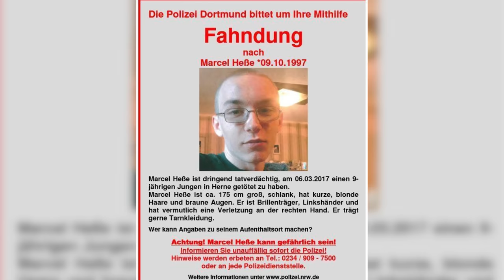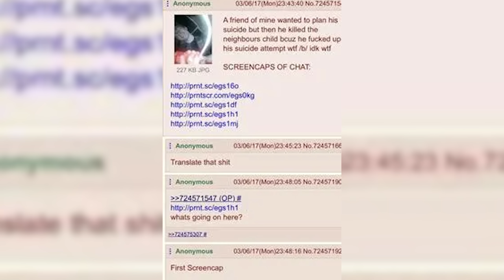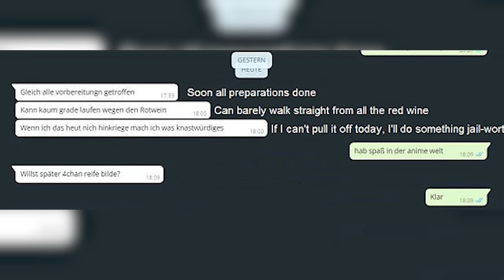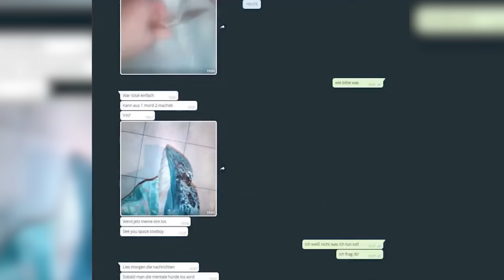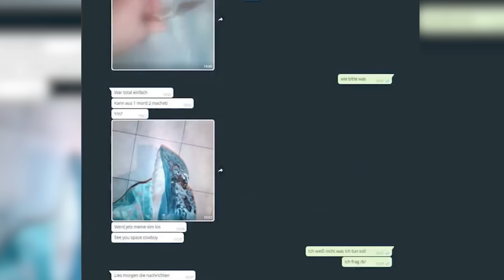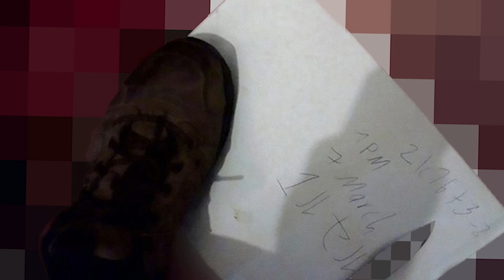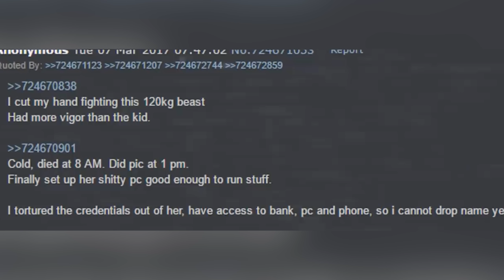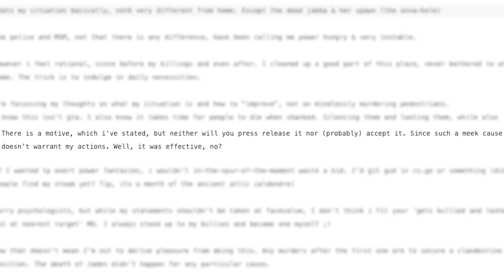He Uploaded His Grisly Crimes To The Dark Web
In this true crime case we look at the crimes of Marcel Heße, not only did he take the life of his neighbour and his friend, he filmed it and uploaded it to the dark web. The biggest manhunt in Germany's recent history ensued and once he was behind bars he admitted that he felt no remorse for his crimes.